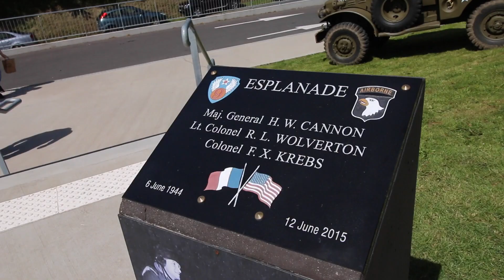Dead Man's Corner Museum (Saint-Côme-du-Mont, Normandy) - D-Day 73rd anniversary (2017) 🇫🇷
Recording date: 3rd June 17